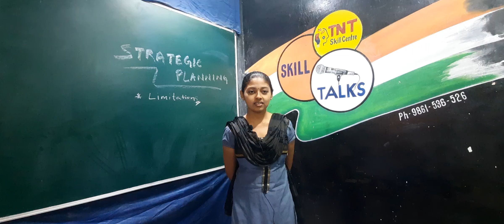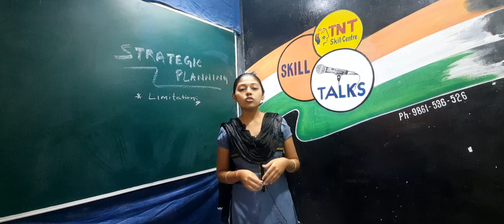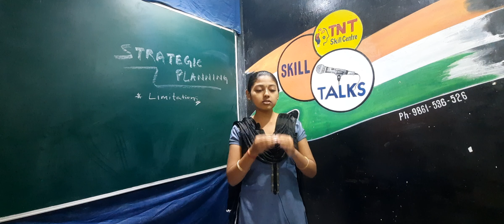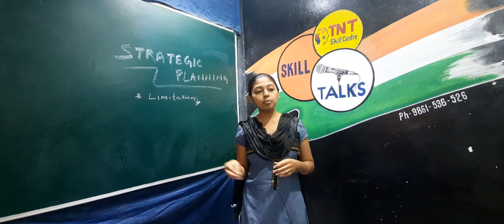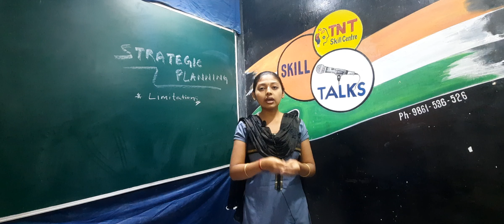limitation Of Strategic Planning || Commerce Classes || B.Com || All University and Colleges